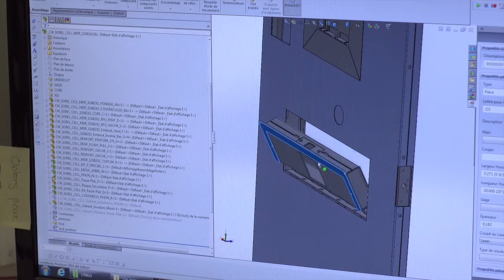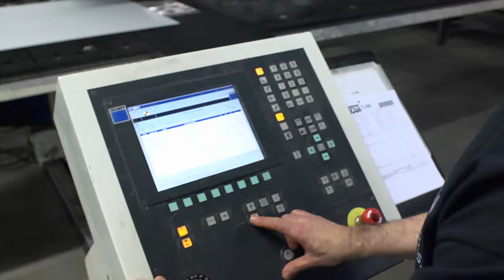DE LA FONTAINE_Design and manufacturing of steel doors and frames_Corporate Video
We are a third-generation family business, founded in Sherbrooke in 1968. DE LA FONTAINE designs and manufactures steel doors and frames.
A LOCAL BUSINESS WITH A GLOBAL REPUTATION
Design and performance: this is the balance that our designers, engineers and production teams strive for every day. Design, with innovative solutions and collections that let architects create custom openings. Performance, with steel doors and metal frames that meet the most stringent security, durability and fire-resistance standards.